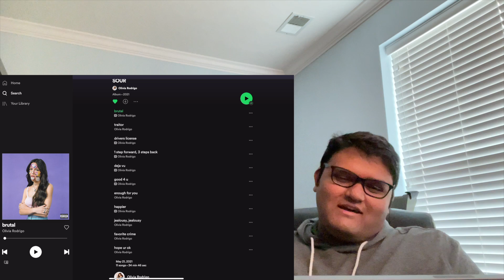Experiencing 'SOUR' For The First Time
Hello everyone, hope you enjoyed the reaction. Please let me know your thoughts on the album, the songs, and my reaction.

Thanks!

I don’t own any of these videos, this video was made for entertainment